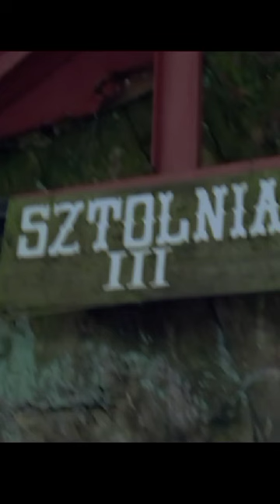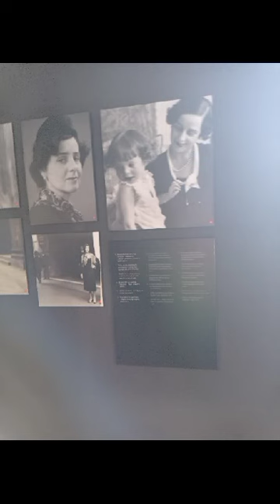3 dzień wycieczki do Kotliny Kłodzkiej